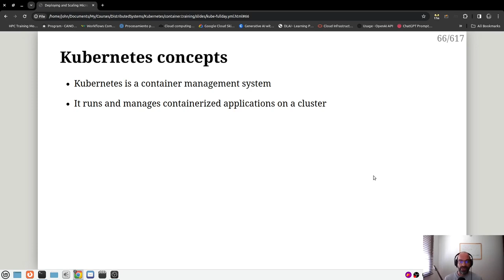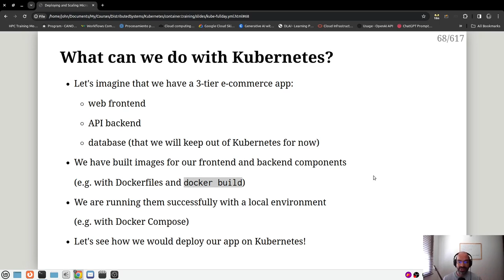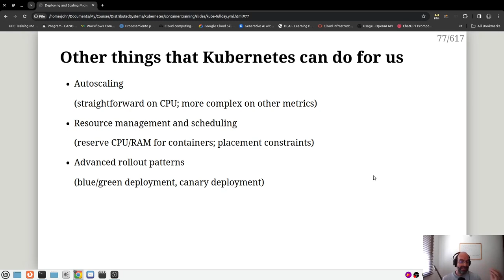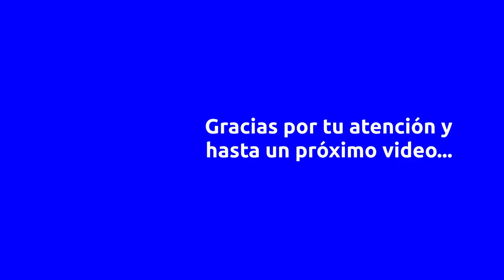Características ofrecidas por Kubernetes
En este video veremos algunas generalidades respecto al potencial que ofrece Kubernetes a las aplicaciones modernas.
Hablaremos de forma general acerca del propósito de Kuberntes (para qué sirve), como las aplicaciones modernas se pueden beneficiar con Kubernetes en tareas relacionadas a la escalabilidad y la actualización de aplicaciones, y que tipos de aplicaciones se pueden ejecutar en Kubernetes.